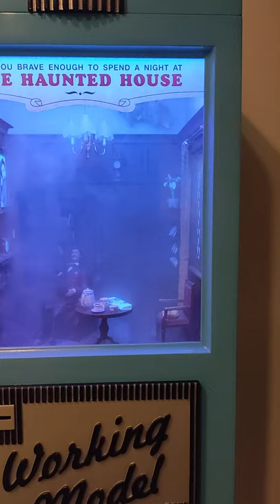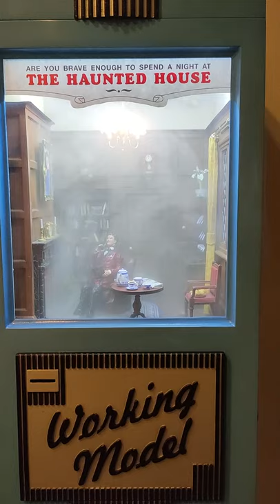Haunted House Automata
The original Haunted House Automata, this has taken me nearly a year to build, all completely from scratch. Everything inside the room is 3d printed (apart from the ceiling light) and much of the mechanism is 3D printed too. It has 3 computers, 3 smoke machines (also 3D printed), 27 servos, 60 LEDs and 3000 lines of code. It's based on a 1940's haunted house working model by Bolland but mine is a lot more complicated and around a third of the size. I'd love to know what you think